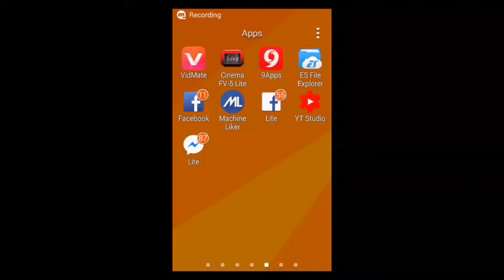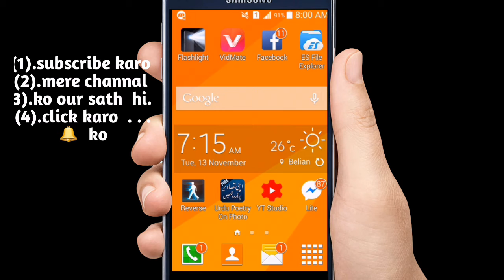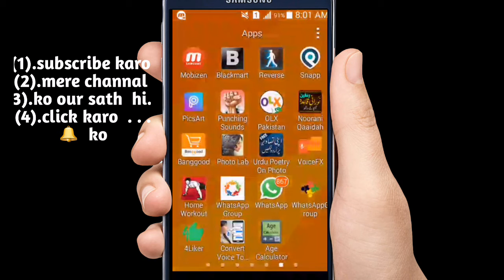How to check your age wa bhi mobile me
Dosto is video me datya gaya hai ka ap apni age kaise check kar saty hu wa bhi mobile ma